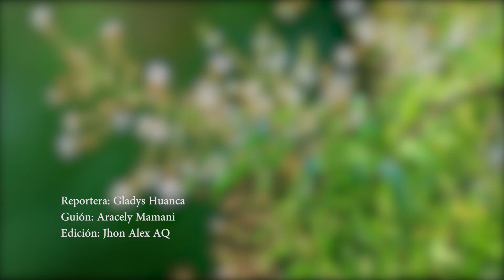Planta boliviana "Cedrón" - Esencia Cultural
El cedrón, también conocido con el nombre popular de hierba luisa es una planta originaria de Sudamérica, famosa por sus numerosas propiedades y usos medicinales.